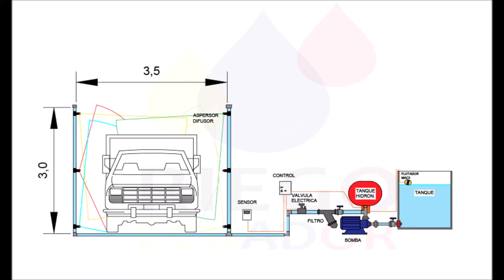Sistema de sanitizacion / desinfección de vehículos para combatir el COVID - Incluye tutorial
Video de sistema de sanitizacion / desinfección de vehículos para combatir el COVID
Excelente uniformidad!